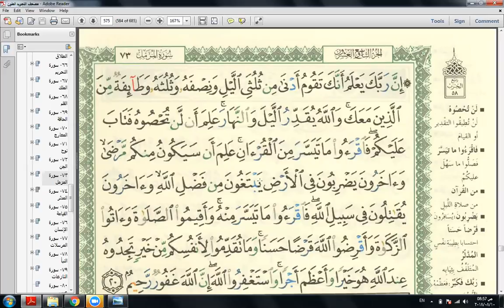Eaalim Khadejah - Surah Al-Muzzammil aya 20